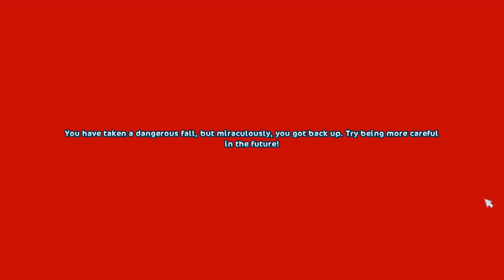Star Stable || Blooper 8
This is our 8th blooper and randomness video. Unlike the others this one includes some mistakes in our voiceovers. Please tell us what you think! These bloopers were gathered over a long period of time from events like our music videos and championships and even some various club events. Enjoy!

Warning head phone users! Some of the clips are a little loud :3

.::::::FAQ:::::.
Server: Wind Star
Club: Fox Jumpers Legacy
Editor: IMovie